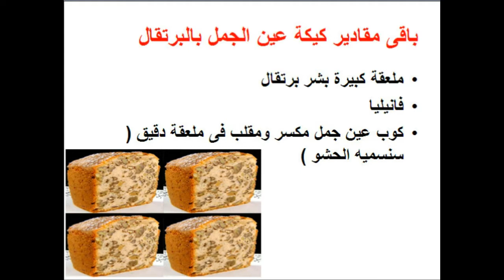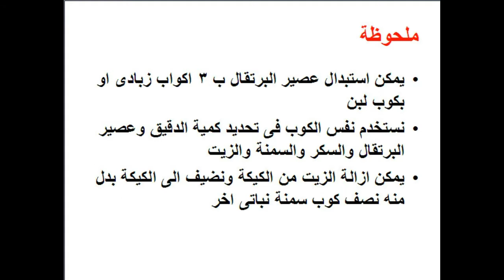طريقة عمل كيكة عين الجمل بالبرتقال - food - cooking - recipes - cooking school - Mai Ismael Channel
تعرفى او تعرف على طريقة عمل كيكة عين الجمل بالبرتقال / كيك عين الجمل بالبرتقال / كيكة عين الجمل / كيك عين الجمل خطوة بخطوة فى المنزل ولمزيد من الوصفات زورو صفحتنا على الفيس بوك

طريقة عمل ايس كريم المانجو بالنشا

طريقة عمل مربى المانجو

طريقة عمل مهلبية المانجو

طريقة عمل عصير العنب

طريقة عمل عصير العنب باللبن

طريقة عمل عصير التين الشوكى باللبن

طريقة عمل لبن جوز الهند

طريقة عمل جاتوه شاتوه

طريقة عمل كيكة قدرة قادر

طريقة عمل ايس كريم التين الشوكى بالنشا